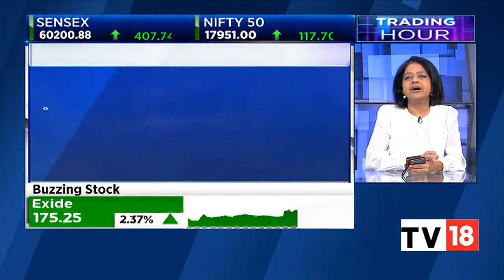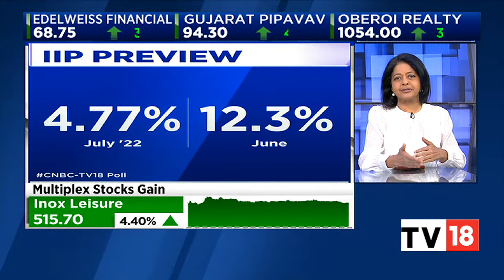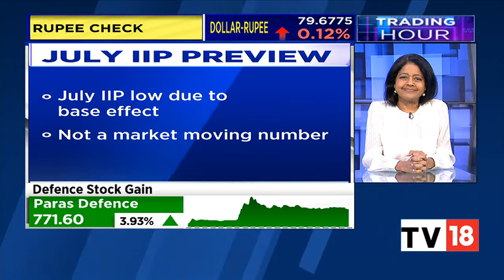CPI August Data To Be Declared Today Evening, Here Is What To Expect | Trading Hour | CNBC-TV18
India’s retail inflation likely snapped a three-month downward trend in August as food prices surged, a Reuters poll of economists found, which may add pressure on the Reserve Bank of India to hike interest rates more aggressively in coming months.

n18oc_business